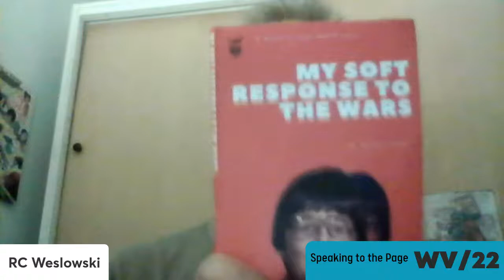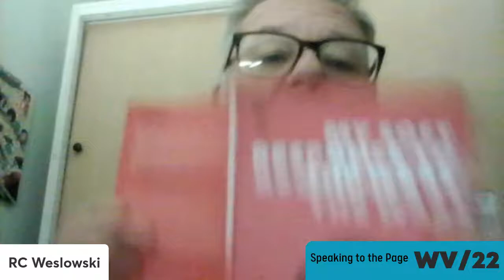WORD 22 - Speaking to the Page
Type: Poetry Reading

Presented by: Word Vancouver

Host: Brad Morden

Readers: RC Weslowski, My Soft Response to the Wars (Write Bloody North) | Lucia Misch, The Problem with Solitaire (Write Bloody North) | Brandon Wint, Divine Animal (Write Bloody North)

Write Bloody North publishes groundbreaking voices and legends of spoken word to create innovative, fresh poetry books. These three poets are no exception, each with their own diverse approach to reflecting on difficult subjects through stylized prose.